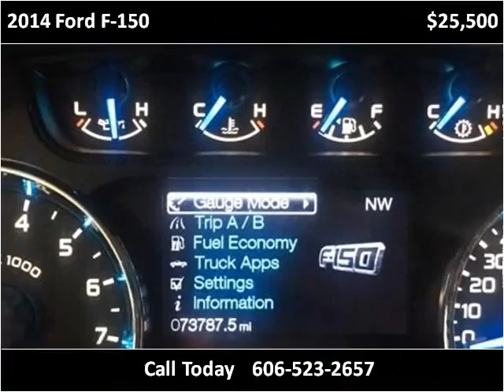2014 Ford F-150 Used Cars Corbin KY